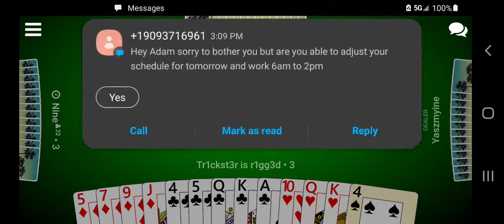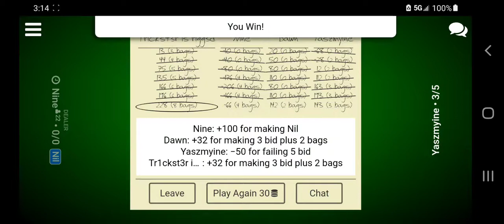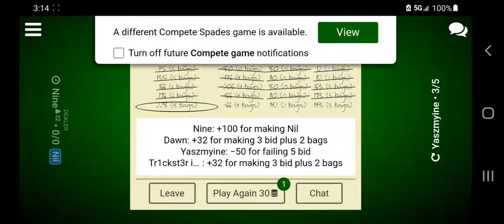Ace high 1v1v1v1 30 for 100 chip game, must bid 3.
Minimum bid 3. Didn't know when I started so I had to try. Minus a blown set on my part, it was a pretty solid game. Also I set everyone the first hand.